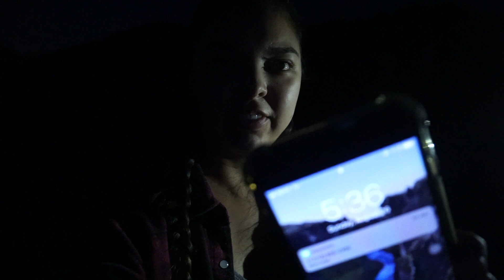Above the Clouds | EP 18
Sunday August 26th we decided to wake up extremely early and catch the sunrise in Malibu.